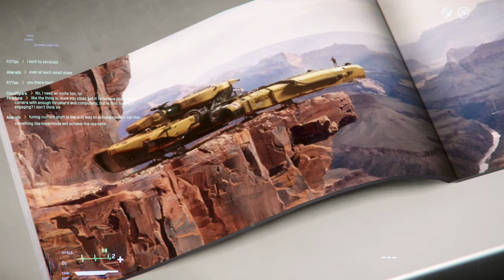Citizen Con 2949 Soon! | Star Citizen | PTU 3.7.2 Exploration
Exploring Star Citizen PTU 3.7.2 and talking about Star Citizen!!!

Check out the Geknip Gang Discord and YT Channel - amazing group of gamers and streamers.

NZXT S340VR Elite Computer Case
EVGA 2080ti XC Ultra Graphics Card
X370 GAMING PRO CARBON Motherboard
AMD Ryzen 3900x Processor
Samsung 960 EVO Series - 250GB M.2 Internal SSD
Crucial MX300 1TB SATA 2.5 Inch SSD
GSkill Ripjaw 32GB RAM Kit (16GBx2) DDR4 Memory
Acer Predator 27 Gaming Monitor
Logitech C922x Pro Stream Webcam
Blue Yeti USB Microphone
Xbox One Elite Wireless Controller
Canon EOS Rebel T5i